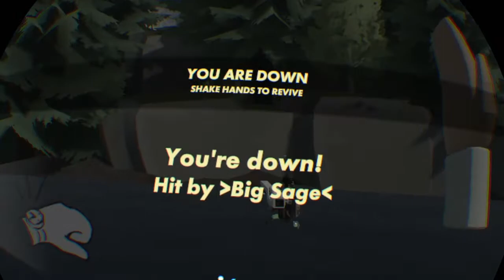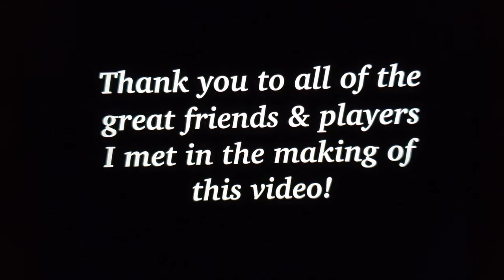Rick Royale - A "Rick and Morty" Rec Room Experience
My first fully voiced Rick and Morty video in Rec Room! Rec Room is a VR Rec Center on PC & PS4 (PSVR) where users can meet up, make friends, play games and create content. One day in the disc golf room, I ended up unlocking the pieces to make the outfit of Rick Sanchez from the popular Adult Swim show "Rick and Morty"; my regular voice is not too far off from Rick's so everything else just fell into place. I made this video to show people how much goofy fun can be had in VR & the whole "Battle Royale" experience is so much more intense with positional audio and the feel of a gunshot or a high five, it's very immersive even with the South Park Graphics. Also, despite my line about "trolling kids", I was completely respectful to anyone I killed or may have offended by fully pre-warning & apologizing off camera. Everyone in this video was very open to knowledge of my recording & I thank them all for being such good sports in a great community! Wubba lubba dub dub!!